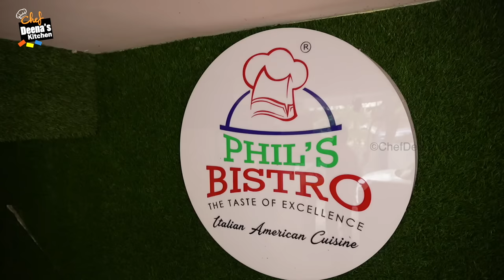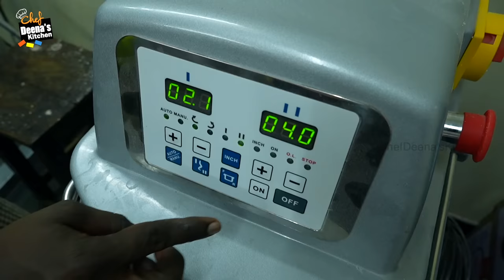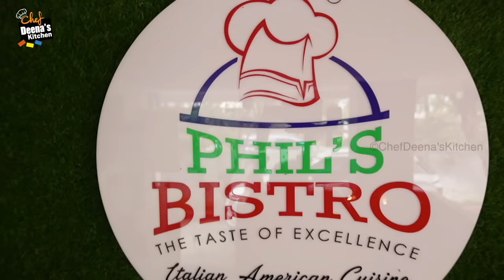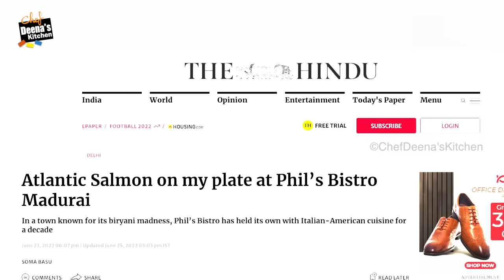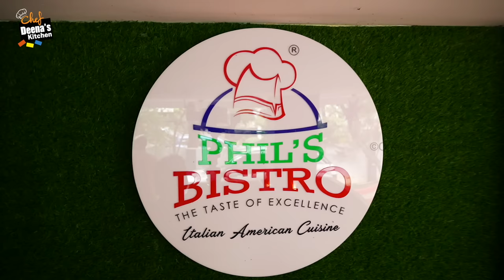கிறிஸ்மஸ் கேக் ஈஸியான செய்முறை | Christmas Plum Cake | CDK 1080 | Chef Deena's Kitchen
To book your plum cake :

Phil's Bristo & Phil Bake House
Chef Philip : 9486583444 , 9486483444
Address: 444, 9th Main Rd, Managiri,
KK Nagar, Madurai, Tamil Nadu 625020